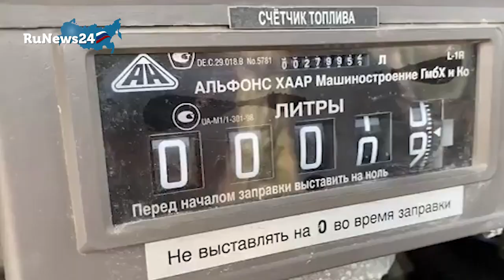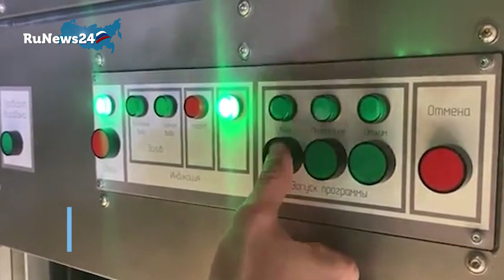Минобороны РФ показало кадры организации обеспечения российской армии / RuNews24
"Тыловые подразделения Западного военного округа в ходе специальной военной операции в полевых условиях ведут непрерывную работу по материально-техническому обеспечению (МТО) войск. В одном из новых районов дислокации подразделений были развернуты полевые кухни, столовые, комнаты бытового обслуживания, полевые банно-прачечные комплексы, пункты хранения и заправки ГСМ, а также другие объекты МТО", — отметили в ведомстве.

Позиция выбирается таким образом, чтобы можно было безопасно передать топливо. Машины не заглушают, это необходимо для быстрой смены позиции.

В палатках хлебозавода расположены подвижные цеха, где пекут хлеб. Помимо этого, для военнослужащих организовано горячее питание при помощи автомобильных пунктов бесперебойного приготовления пищи.